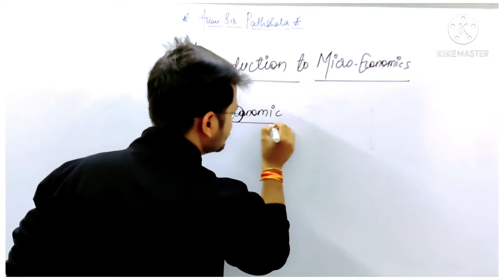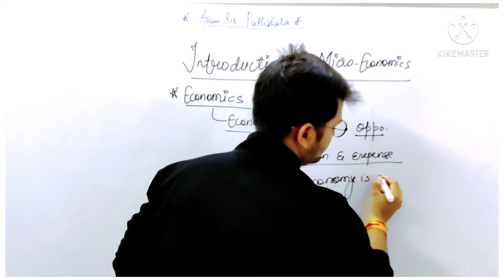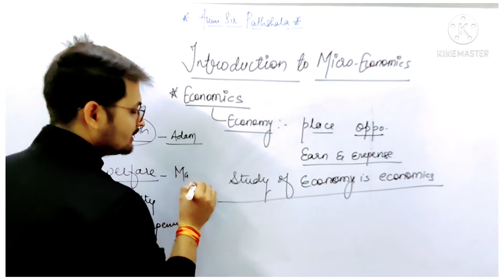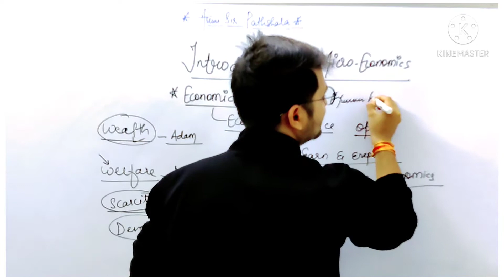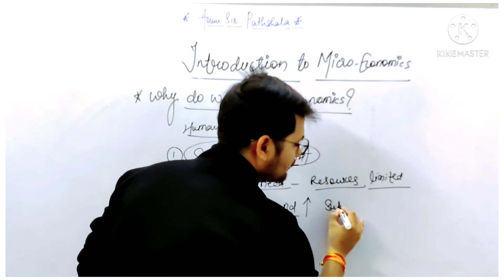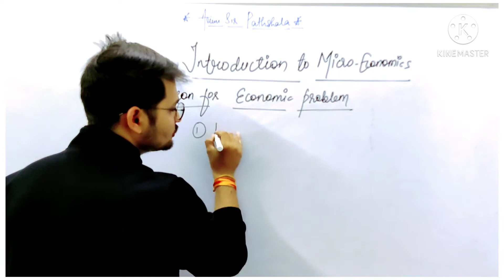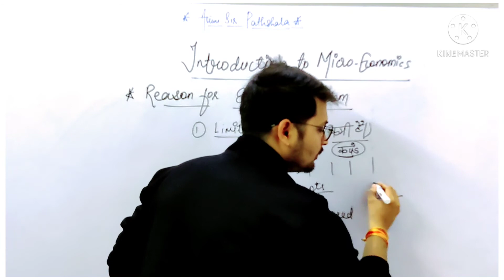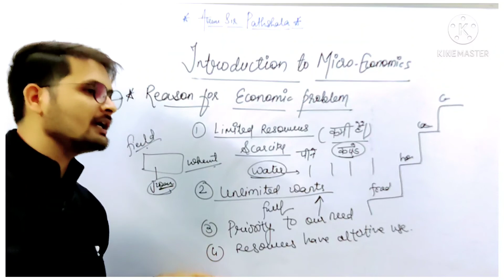Class 11 Economics-Chapter 1 | Introduction to Micro Economics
Class: 11th
Subject: Economics
Chapter: Introduction
Topic Name: Introduction - Class 11 Economics

Hello friends
With this video, we are starting our class 11 commerce. This is the first video in which I have discussed some basic concepts of microeconomics.

The following topics are discussed in this Video:-
   --What is the economy?
    - What is Economics?
--Problem of Scarcity
--Definition of economics by a different economist.
--Why do we have economic problems?
--About resources.
--Human wants
--Why do we study Economics?
--Unlimited wants
--Resources alternative use